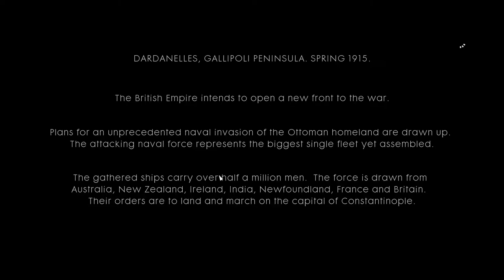Battlefield 1 - The Runner - part 1 - Cape Helles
Battlefield 1 is a first-person shooter video game developed by EA DICE.

Battlefield™ 1 takes you back to The Great War, WW1.
where new technology and worldwide conflict changed the face of warfare forever.
Take part in every battle, control every massive vehicle, and execute every maneuver that turns an entire fight around.
The whole world is at war – see what’s beyond the trenches.